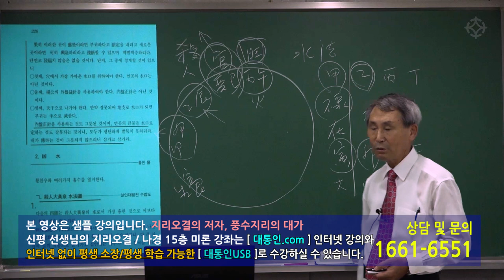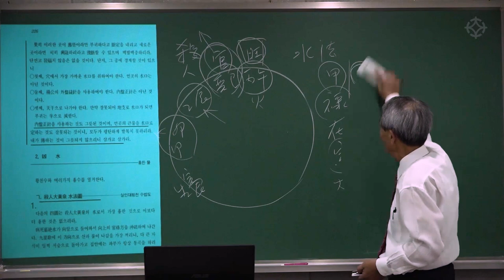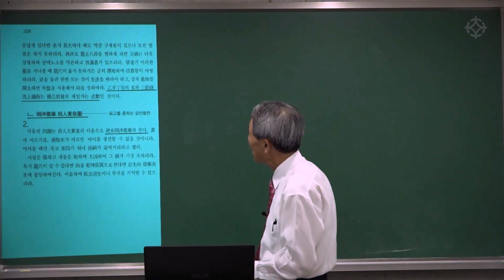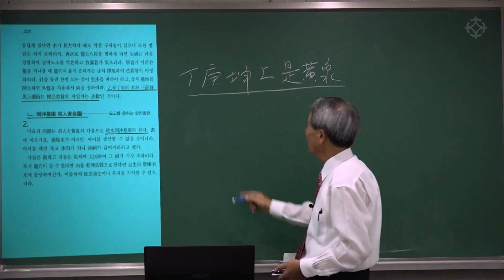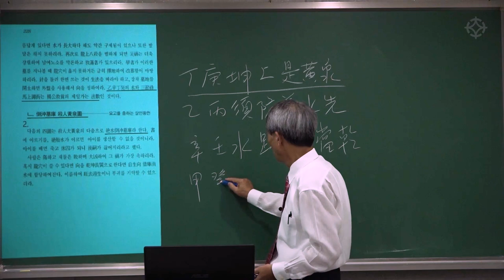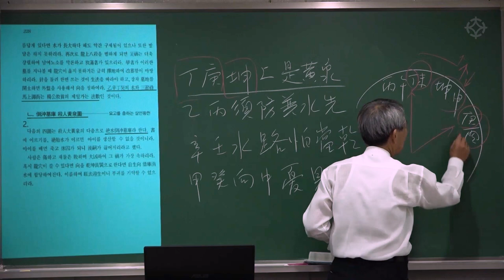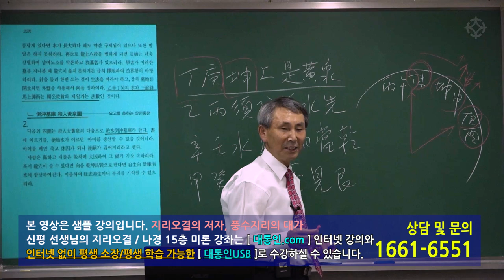[풍수지리 지리오결] 물이 드는 땅은 다 좋은 걸까? 기가 죽은 흉한 물흉수(凶水)(2) - 신평 선생님 [대통인.com]